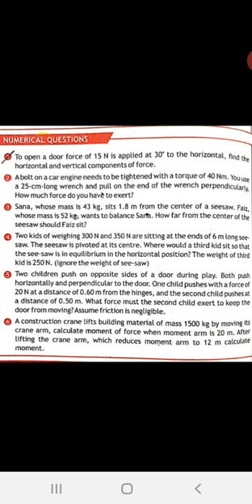Class IX Physics Lecture 25